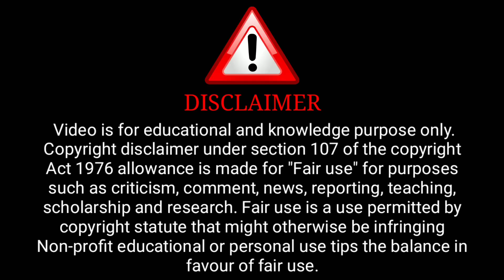Naalayak Trailer Review | Ridhima Tiwari | Primeshort Original | Naalayak Series Trailer Review 😘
Naalayak Trailer Review | Ridhima Tiwari  | Primeshort Original | Naalayak Series Trailer |

Credit : Primeshorts Official Channel

              ( Primeshorts Aap)

ˍˍˍˍˍˍˍˍˍˍˍˍˍˍˍˍˍˍˍˍˍˍˍˍˍˍˍˍˍˍˍˍˍˍˍˍˍˍˍˍˍˍˍˍˍˍˍˍˍˍˍˍˍˍˍˍˍˍˍˍˍˍˍˍˍˍˍˍˍˍˍˍˍˍˍˍˍˍˍˍˍˍˍˍˍˍˍˍˍˍˍˍˍˍˍˍˍˍˍˍˍˍˍˍˍˍˍˍ